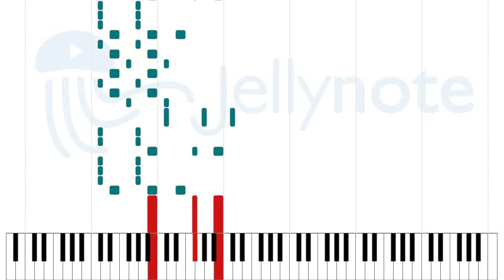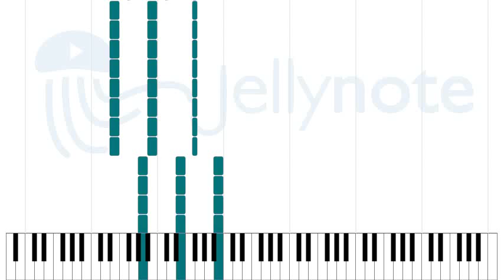Midnight Hands - Rise Against [Sheet Music]